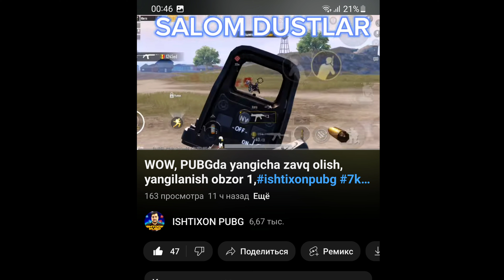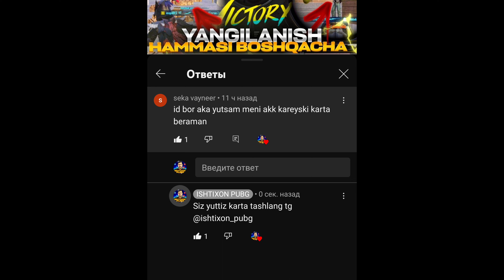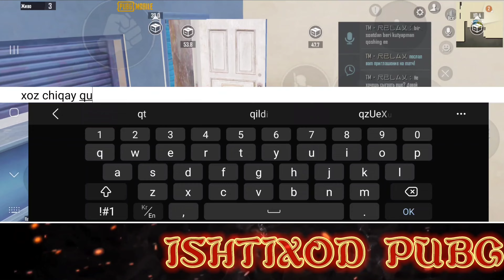WOW,secret???? bu rejimni aslo o'ynamang, Rejimni ajoyb turlari kup ekan mazza qilasiz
WOW,secret? bu rejimni aslo o'ynamang,

Hello friends, if you find something new on the channel,

For friendship in pubg ID: 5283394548
Nickname: invpARES YT
For danat 👇👇👇👇👇👇
Aloqabank HUMO: 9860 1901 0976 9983
Aloqabank VISA: 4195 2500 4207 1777